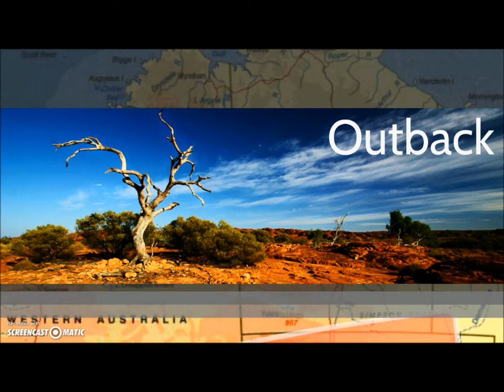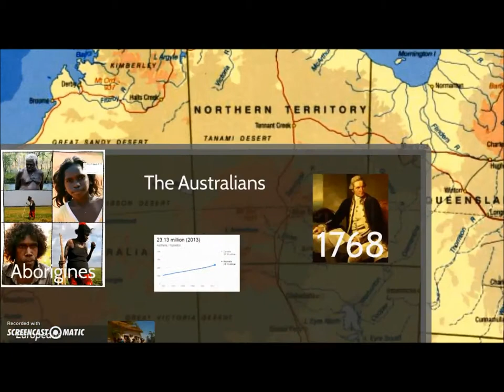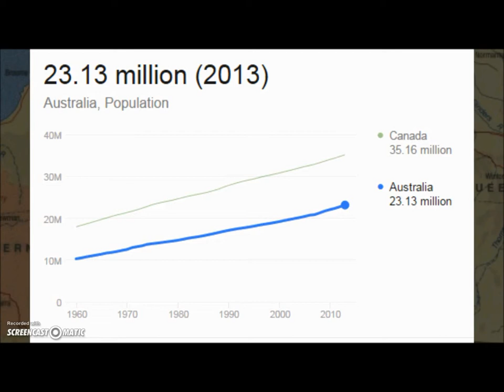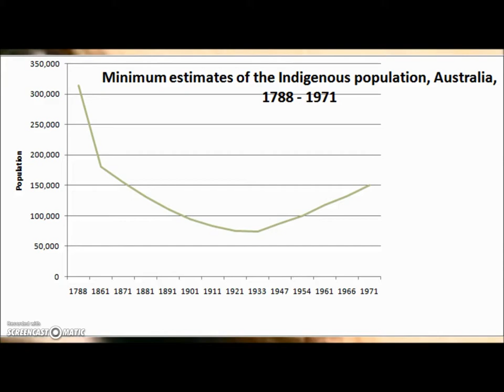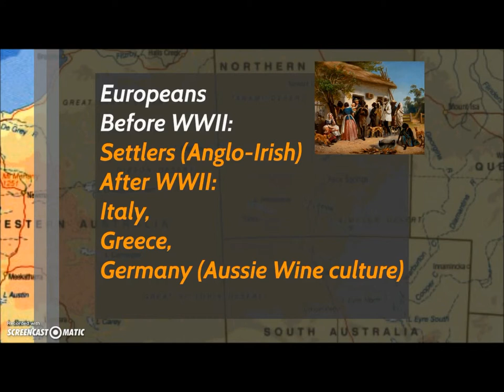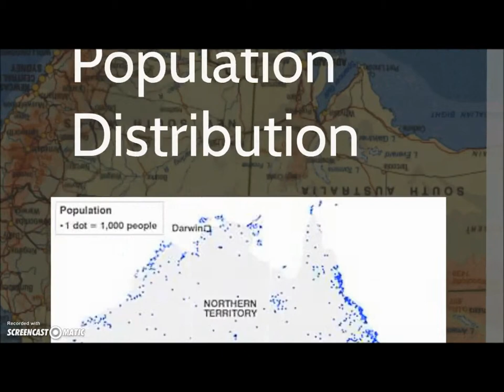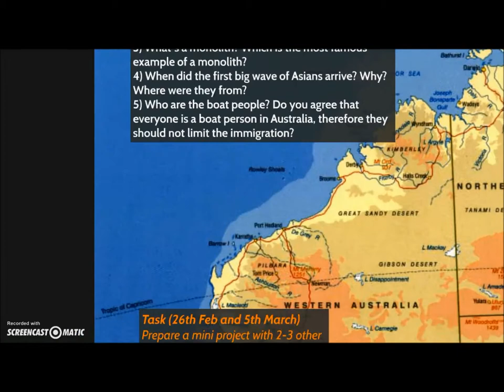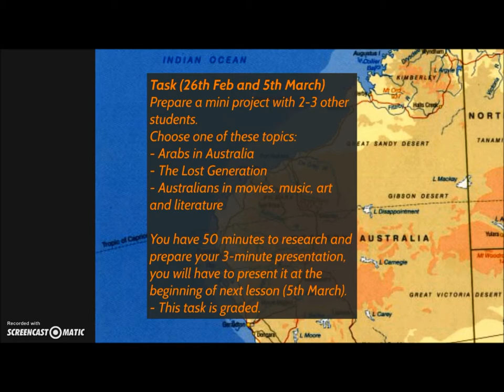Australia The Australians